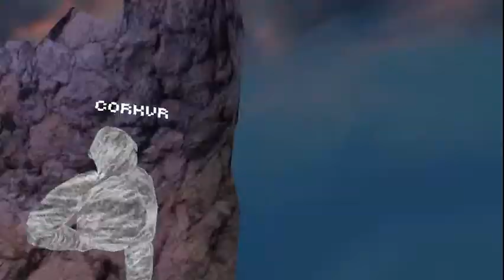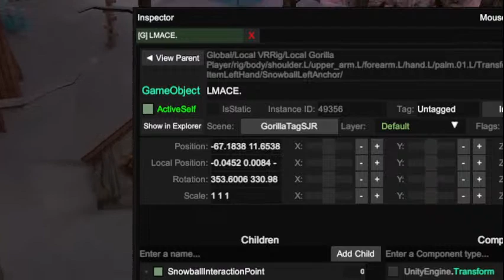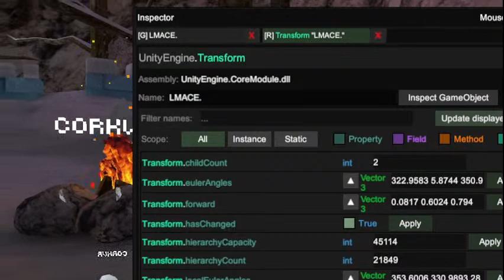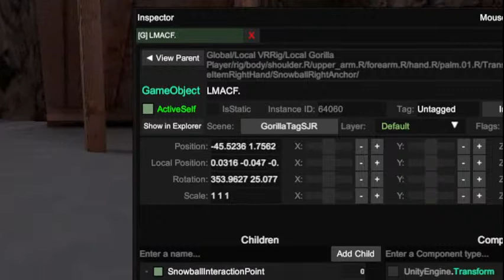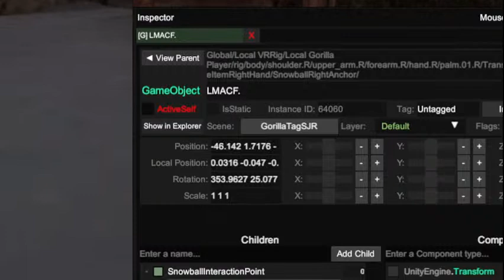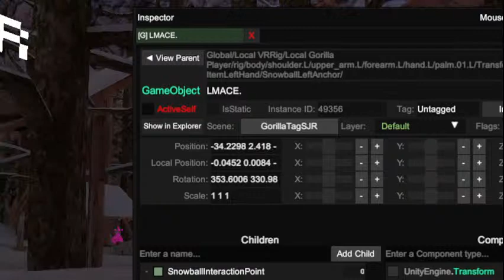Playing gtag live with viewers Code: CORK